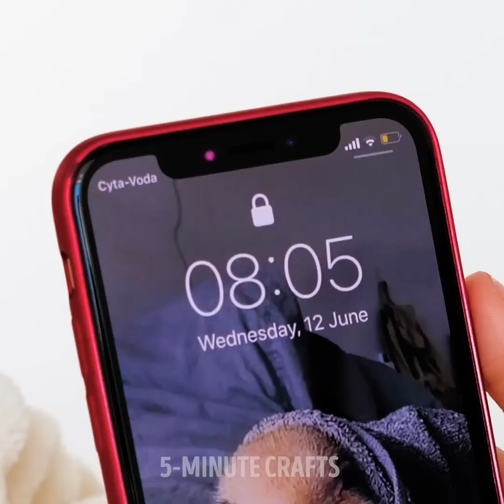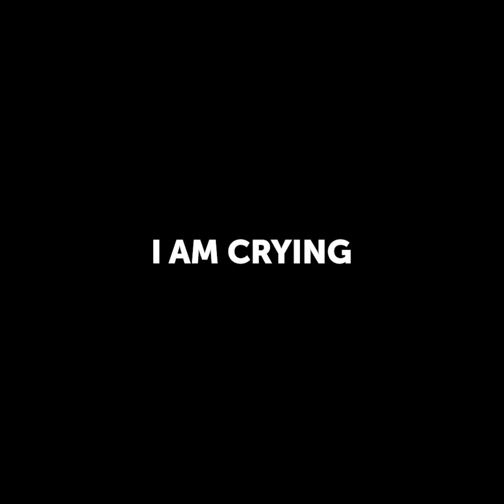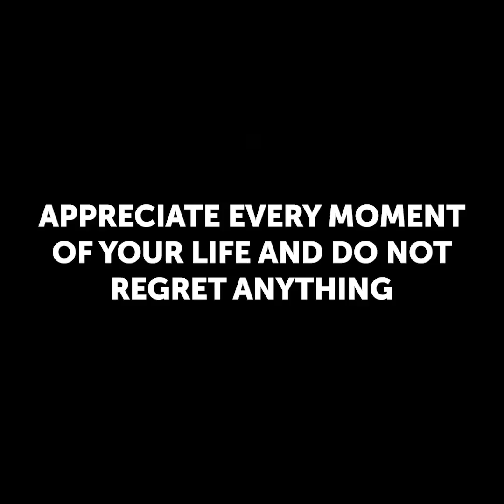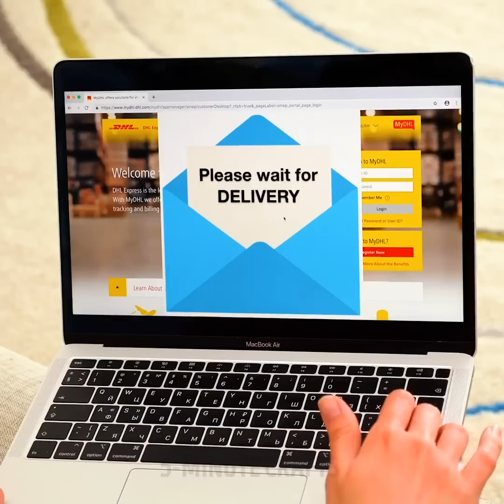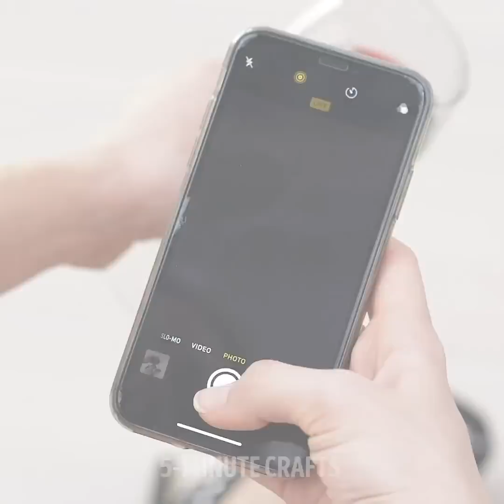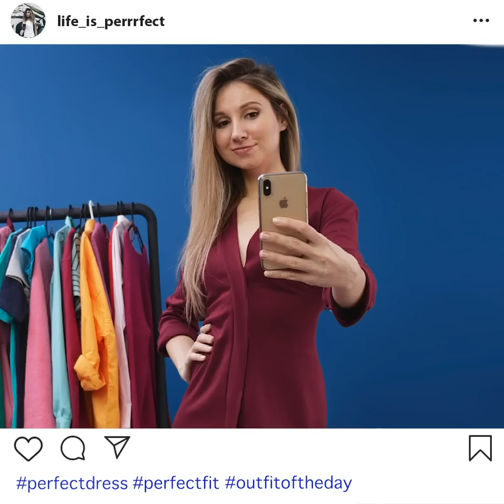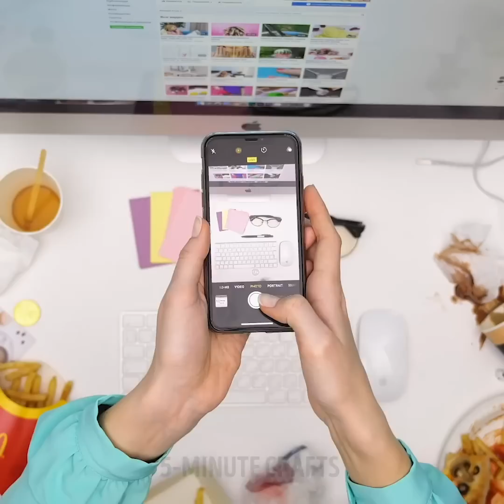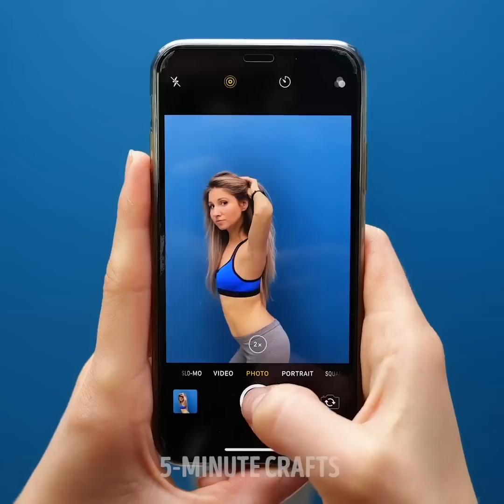LIFE SITUATIONS YOU'VE DEFINITELY BEEN IN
Timestamps

00:07 Me in the morning
03:13 Expectations vs reality
06:48 Unlucky me
10:27 Instagram vs Reality